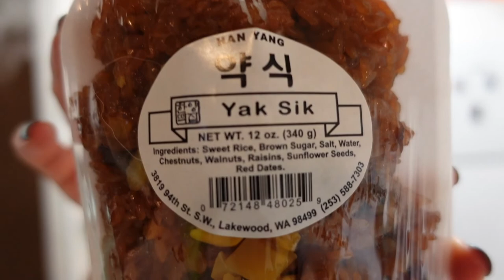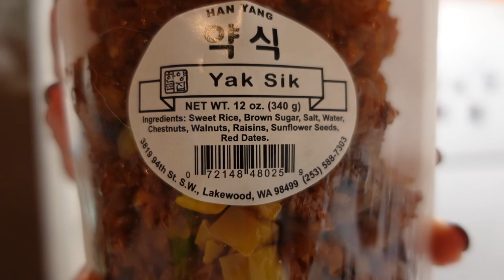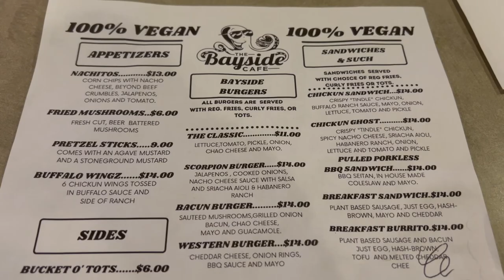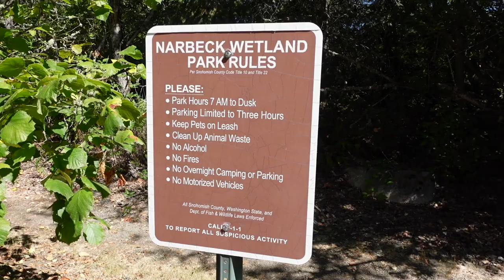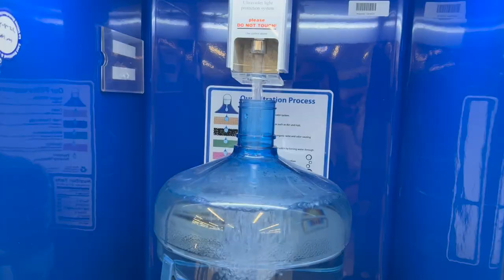Living Alone Diaries | Working, Lots of eating, Nature Walk, Family time, Back to school shopping,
Welcome back to the vlog! I hope everyone is doing well. My life is changing yet again. But this time, I have every intention to positively change with it. I've realized that I've been operating on auto pilot and unconsciously letting my body run my life when it should be the conscious mind that approaches life situations with neutrality and thoughtfulness. I've said things to loved ones that I can't take back; even though I don't mean them. And now, I'm on a quest to once and for all study how big T and little t affect the body and mood and how I can break this this cycle of negative thinking when current circumstances bring up old emotions that stemmed from the big T I experienced during my adolescence. But the narrative I was telling didn't serve my mission towards self healing. I am not letting my past define me anymore. Life is a journey and every day I am blessed with is another change I get to embrace gratitude, appreciation and  cultivate self love.